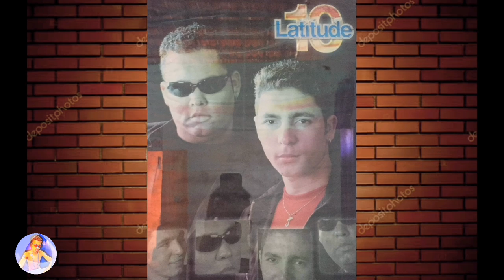História da banda Latitude 10,coisas da banda nunca reveladas Antes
Neste vídeo vou te mostrar a história da banda latitude 10, e coisas sobre a banda nunca reveladas Antes,coisas impactantes ,e relembrar junto com vc todos os sucesso da Banda

Os dvd  que a Banda latitude 10 gravou!